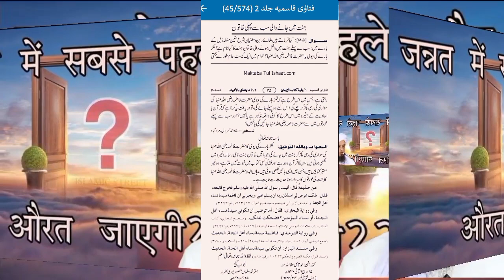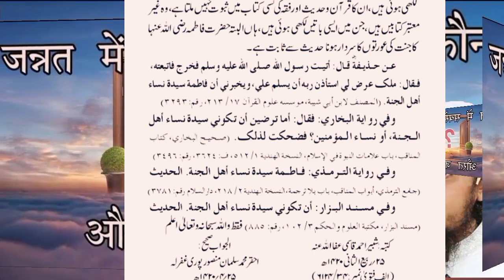جنت میں سب سے پہلے کون عورت جائے گی/دیکھیے علمائ دیوبند کا فتوی